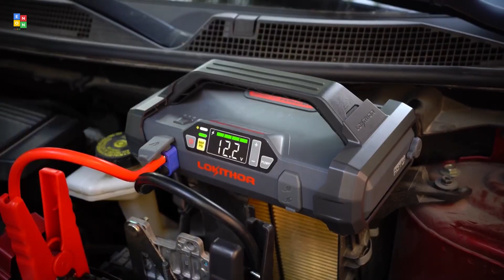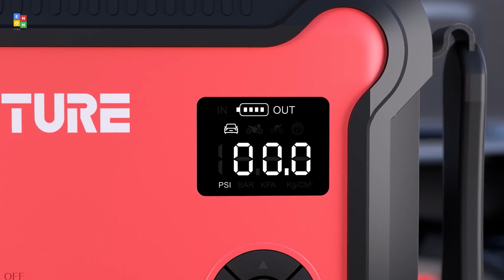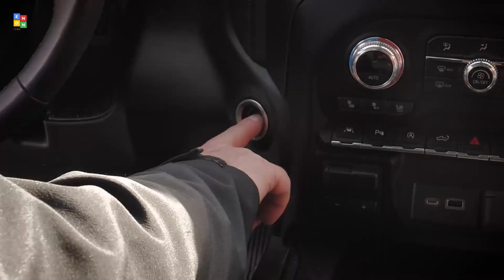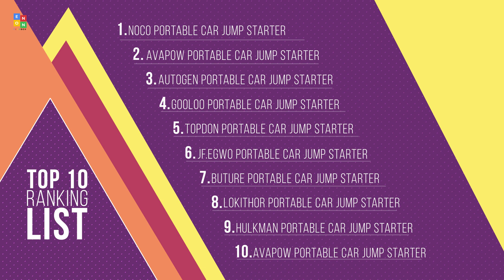Top 10: Best Portable Car Jump Starters of 2023 / Car Battery Booster Pack, Portable Power Bank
00:00 AVAPOW Car Jump Starter

00:37 HULKMAN Alpha85 Smart Jump Starter

01:27 LOKITHOR Jump Starter with Air Compressor

01:57 BUTURE Portable Car Jump Starter

02:27 JF.EGWO Portable Car Jump Starter

03:00 TOPDON Car Battery Jump Starter

03:43 GOOLOO Car Jump Starter

04:27 AUTOGEN Car Battery Jump Starter

05:01 AVAPOW Car Battery Jump Starter

05:33 NOCO Boost Car Battery Booster Pack